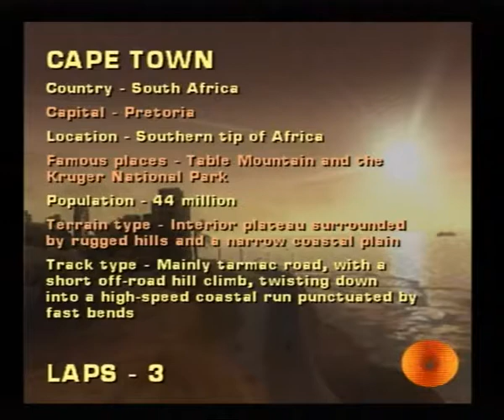GTC Africa, a quick l@@k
Silent Gaming
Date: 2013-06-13